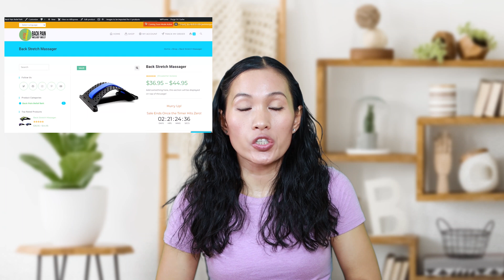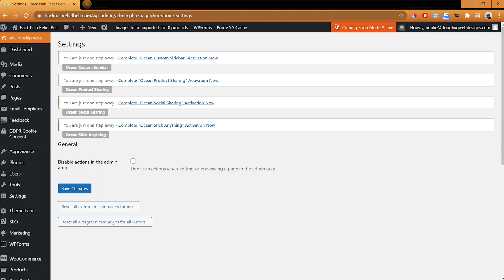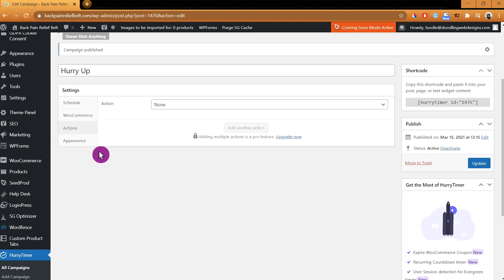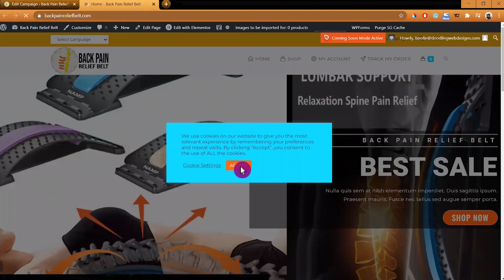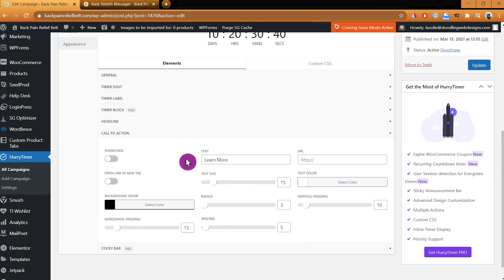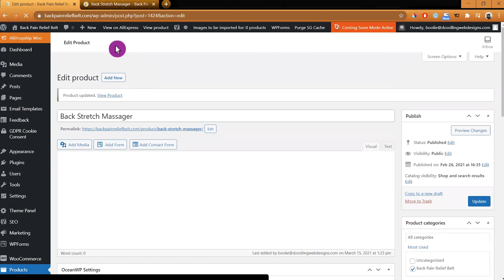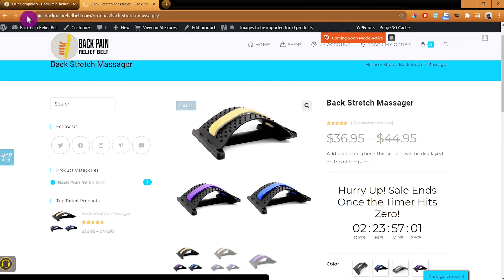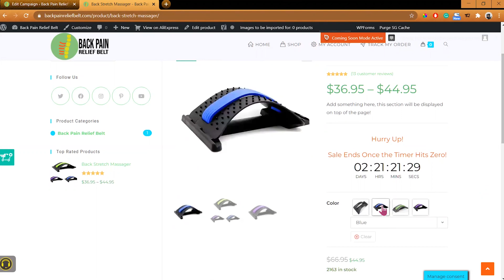Add Sales Countdown Timer WordPress WooCommerce to Boost Sales Easy Step by Step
In this video, I'll show you how to add a tool to boost more sales in your WooCommerce online store. This tool is a free plugin that you can use. The purpose of this tool is to add a sense of urgency and give the feeling that time is running out to the customers.

Feel free to skip around, pause, speed up, or slow down the video if you need to so you can follow along at your own pace. You can also check out the timestamps section below for more details.

⏲️  TIMESTAMPS  ⏲️
0:00 - Intro
0:58 - Why adding a countdown timer?
2:22 - How to install/configure a countdown timer to your WooCommerce store.

❓ QUESTION ❓
○ Have a question about WordPress Web designs, online stores, or anything else? Post in the comment section below this video!